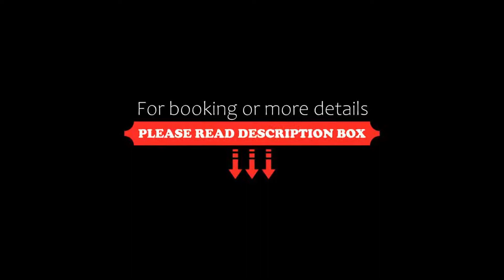Timhotel Opéra Blanche Fontaine, Paris, France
About Property:
You're eligible for a Genius discount at Timhotel Opéra Blanche Fontaine! To save at this property, all you have to do is sign in.
The Timhotel Opéra Blanche Fontaine is located in the heart of Paris, close to the Moulin Rouge, Montmartre and the Sacré-Coeur Basilica. It offers peaceful, en suite accommodation.
Blanche Fontaine guest rooms feature air conditioning, satellite TV and free Wi-Fi access. A safe is also provided and some double rooms are suitable for guests with re...
Property Type: Hotel
Address: 34 Rue Pierre Fontaine, 9th arr., 75009 Paris, France
Searching For
1. Timhotel Opéra Blanche Fontaine - Paris - France
2. Timhotel Opéra Blanche Fontaine - Paris - France Address
3. Timhotel Opéra Blanche Fontaine - Paris - France Rooms
4. Timhotel Opéra Blanche Fontaine - Paris - France Amenities
5. Timhotel Opéra Blanche Fontaine - Paris - France Offers and Deals
Audio Credit:
Track Title: Blank Slate
Artist: VYEN